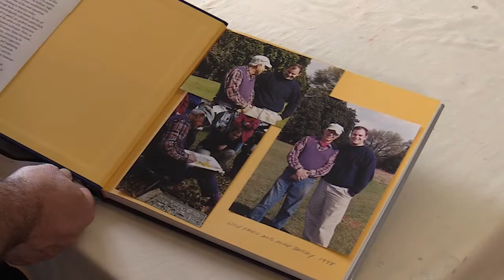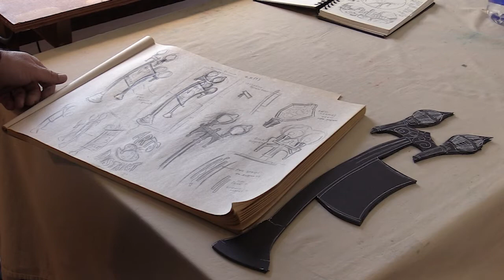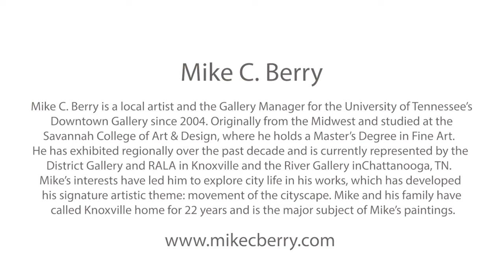Artist Studio Visit 2022 with Mike C. Berry – Part 1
Artist Studio Visit 2022 with Mike C. Berry – Presented by the KMA Guild

Part 1: Artist Interview

In January the Guild of the Knoxville Museum of Art held a virtual Studio Visit with Knoxville artist Mike C. Berry. Berry is a versatile painter who works in pastels, oils, and acrylics. He is identified by colorful, vibrant compositions, which often bend and twist the cityscape. This virtual visit consists of two prerecorded videos: an interview with the artist and a demonstration of his pastel process.

The Guild raises funds for the KMA and encourages participation in and support for the museum. For more information about becoming part of the KMA Guild and enjoying more activities like this please